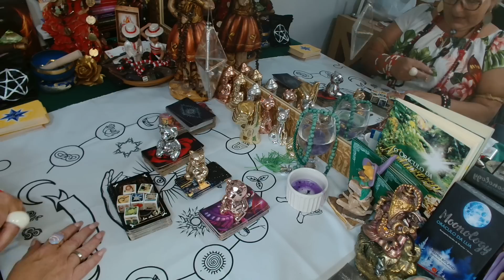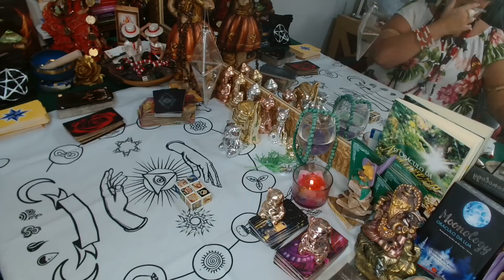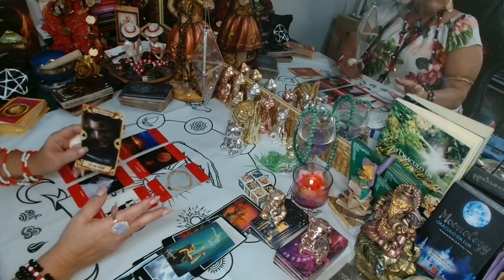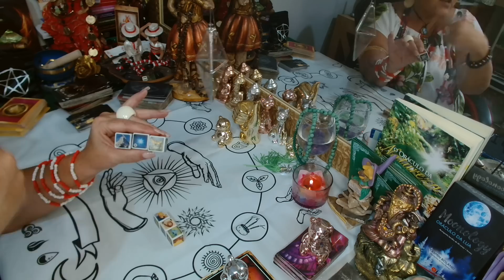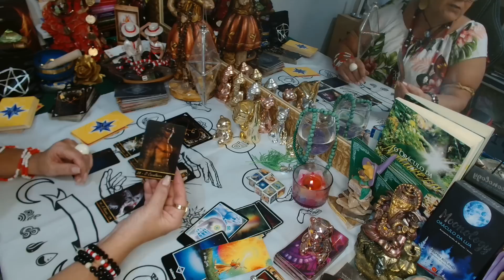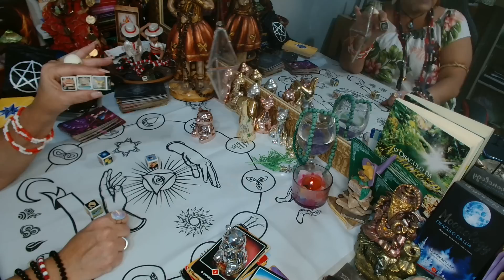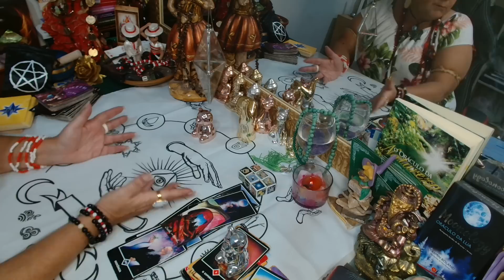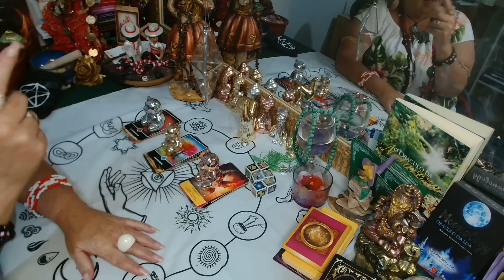Quarta-feira do(a)Ser de Cruz? Pensamentos, Sentimentos e Atitudes?(11)989292508#leituraintuitiva 💃🌹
Consulta só com sua energia (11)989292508 💃🙏♥️🌹